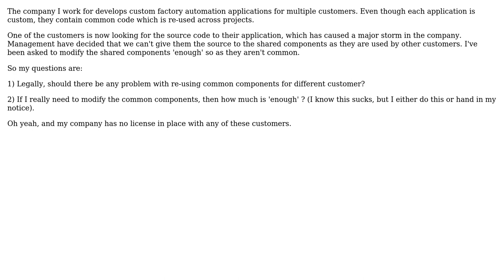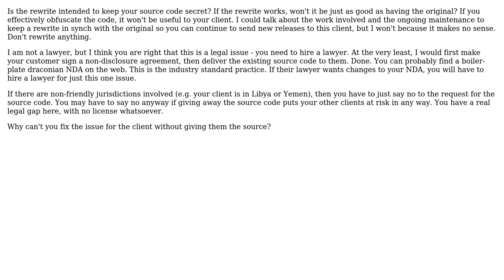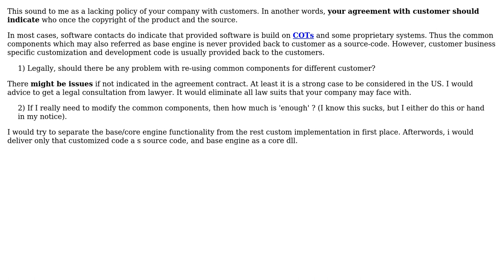Software Engineering: Legally, can I re reuse code for different customers? (3 Solutions!!)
Software Engineering: Legally, can I re reuse code for different customers?

With thanks & praise to God, and with thanks to the many people who have made this project possible! | Content (except music & images) licensed under CC BY-SA | Music | Images & others | With thanks to user Yusubov user Scott Whitlock user GlenPeterson user canice and the Stack Exchange Network Trademarks are property of their respective owners. You are responsible for your own actions.